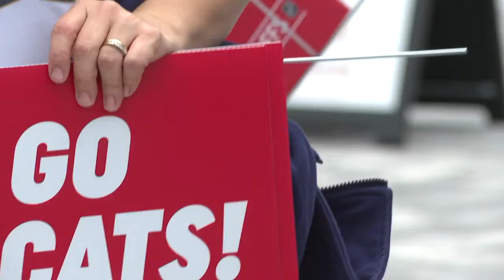Paul Maurice's son says winning Stanley Cup a family affair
The Stanley Cup has found its new home here in South Florida. Fans and players have been celebrating since Monday after winning Game 7 against the Edmonton Oilers.

That includes the family of head coach Paul Maurice.